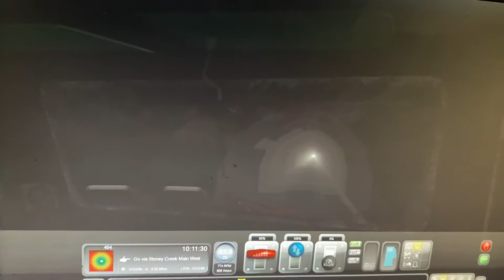CP Rogers Pass: Flat Creek to Connaught Tunnel west portal